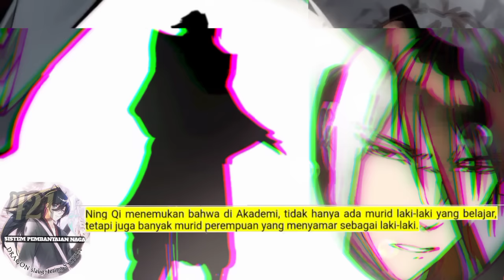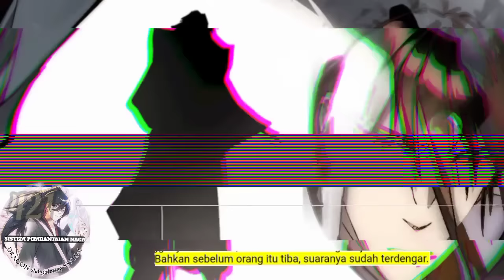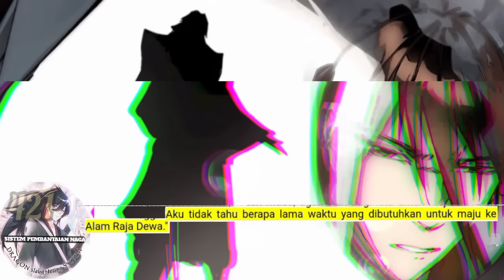Sistem P3mb4nt4i4n naga season 421